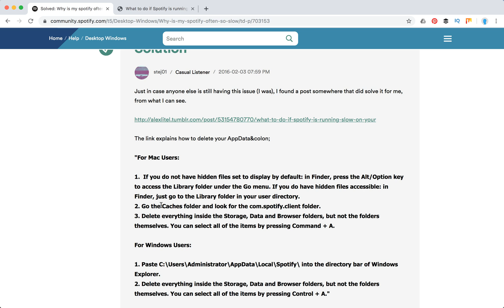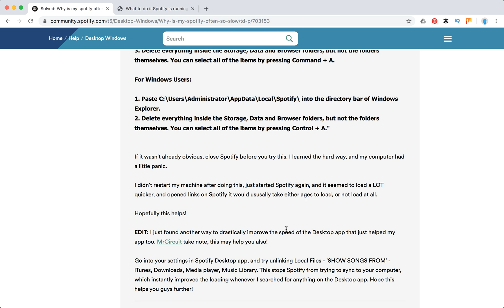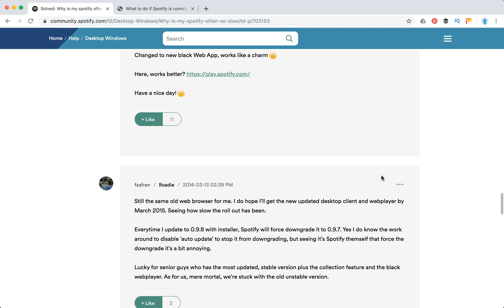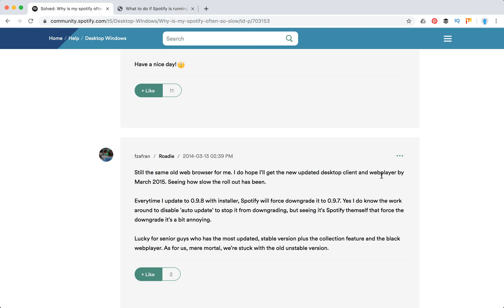Why is Spotify SO SLOW?